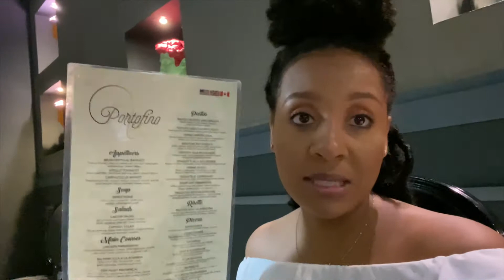Dining at Grand Palladium Portofino Italian Restaurant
A little family vacay, but join us for a dining experience at the Portofino restaurant, enjoy!